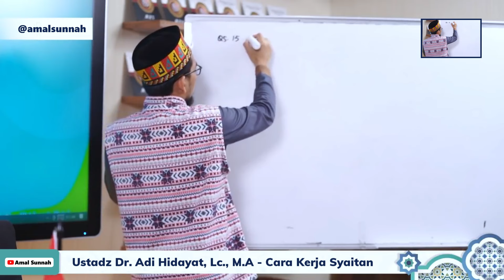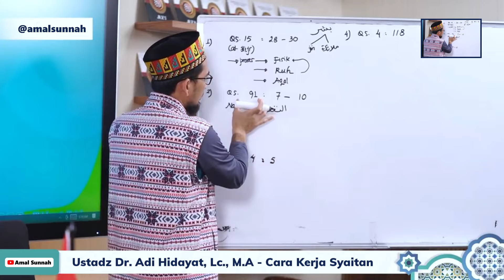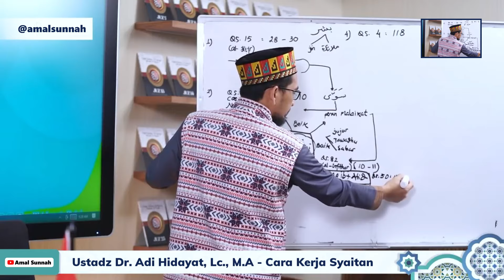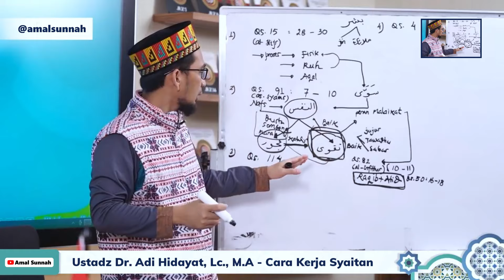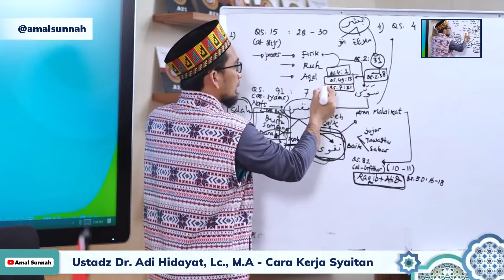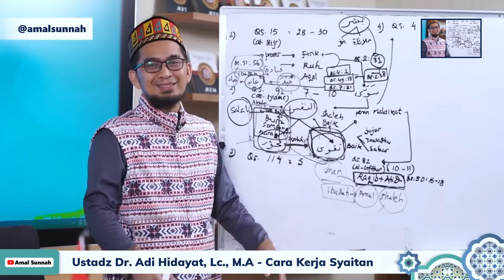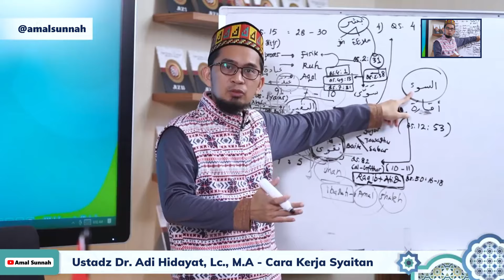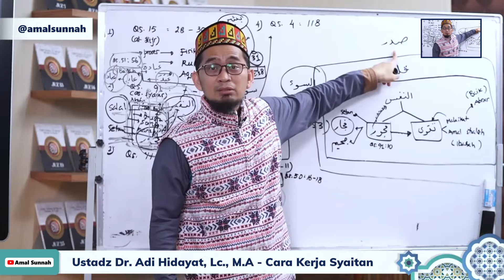Musuh Yang Paling Berbahaya | Ustadz Adi Hidayat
Selamat datang di saluran youtube Amal Sunnah! Dalam video ini, Ustadz Adi Hidayat menyampaikan tentang cara kerja syaitan.

Selamat menonton! 🙏